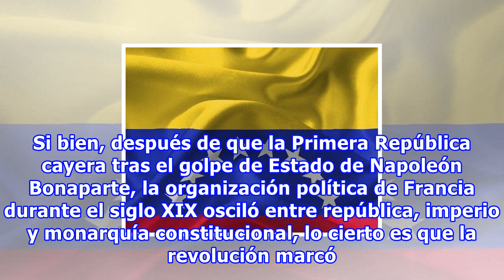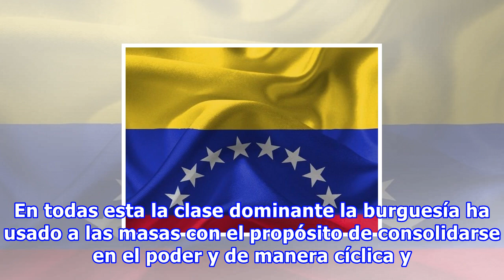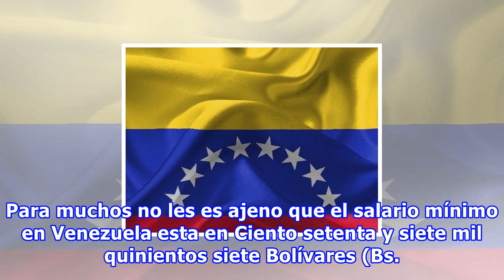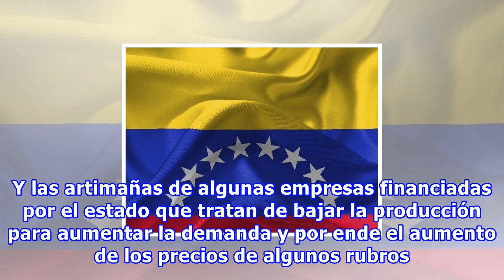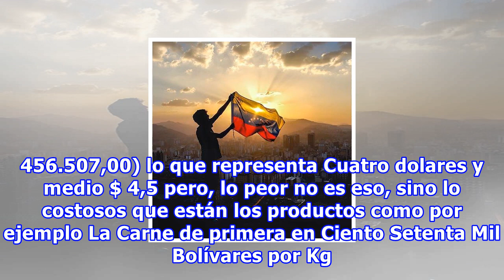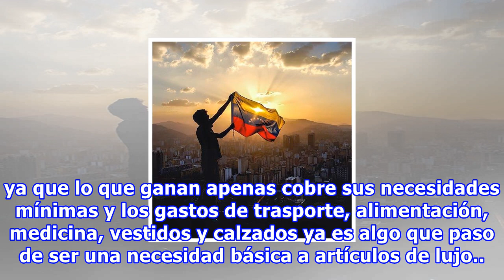Renuncio a mi trabajo.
La Revolución francesa fue un conflicto social y político, con diversos periodos de violencia, que convulsionó Francia y, por extensión de sus implicaciones, a otras naciones de Europa que enfrentaban a partidarios y opositores del sistema conocido como el Antiguo Régimen. Se inició con la autoprocl...
Fuente: taringa